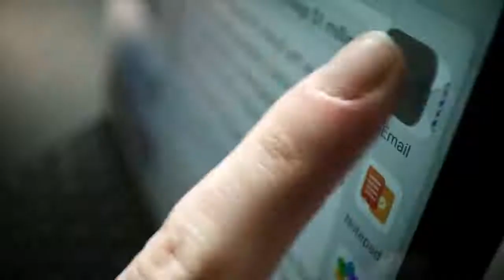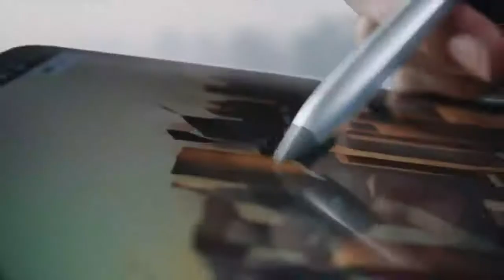Huawei MatePad Pro - the World's most powerful 5G tablet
Welcome To The Upcoming Products Network.

The Upcoming Products Present All Types Products In The World.

The purpose of the upcoming product YouTube channel is to promote new product launches and reach more people.

◾ About Product And Company:

The Huawei MatePad Pro is the World's most powerful 5G tablet, beautifully crafted to enable mobile productivity and creativity.

⚠️ Important Note :

◾ Any issues With any video  So  ⤵️